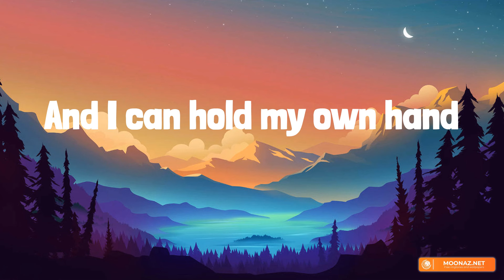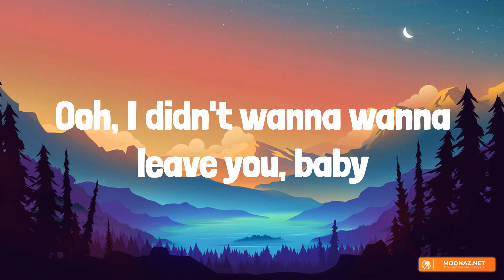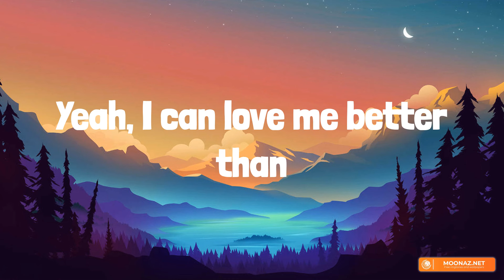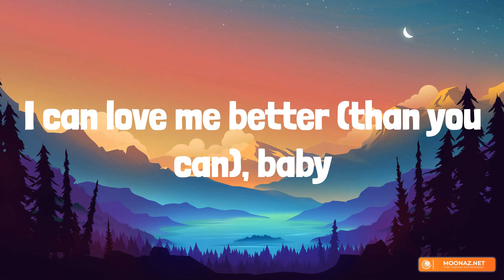Miley Cyrus - Flowers (Lyrics) | ZAYN, James Arthur ft. Anne-Marie, John Legend (Mix Lyrics)